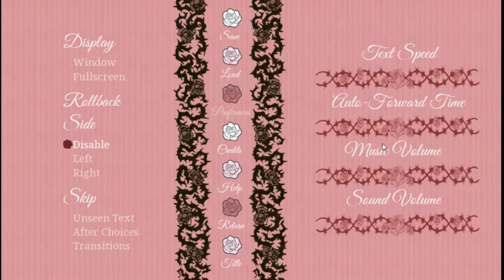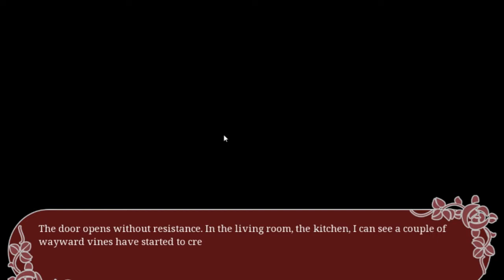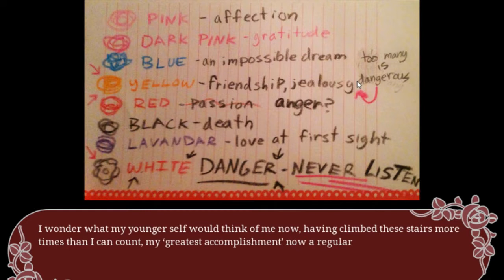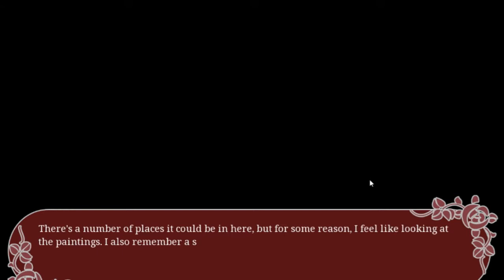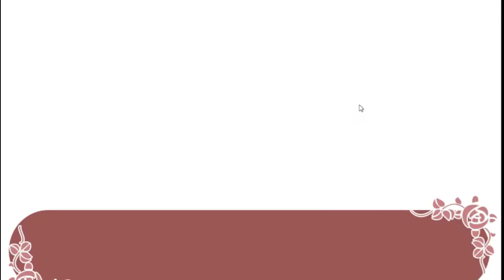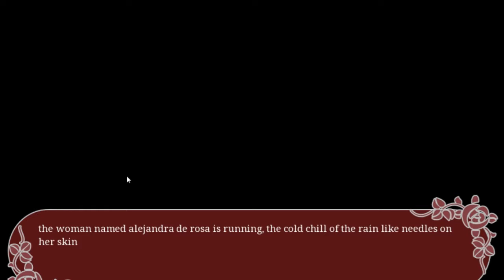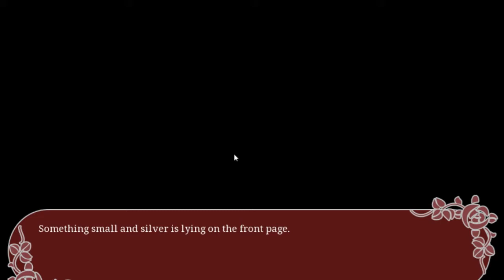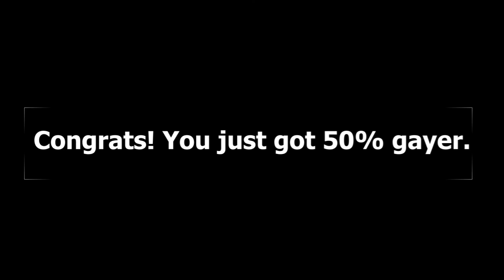Two Queers Play Us Lovely Corpses | The Way Before You Has Been Prepared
For our final video of request week, d Marie Licea asked that we play their visual novel Us Lovely Corpses! If you like stories about depression, witchcraft, and gayness, well boy do we have a game for you!

You can find Us Lovely Corpses at d Marie's itch.io